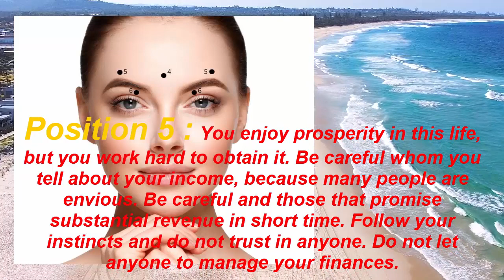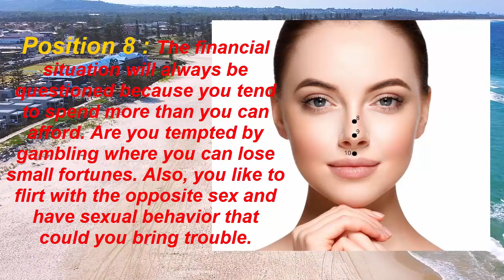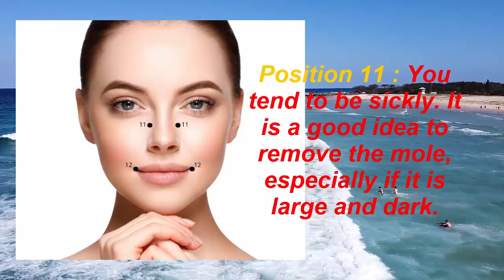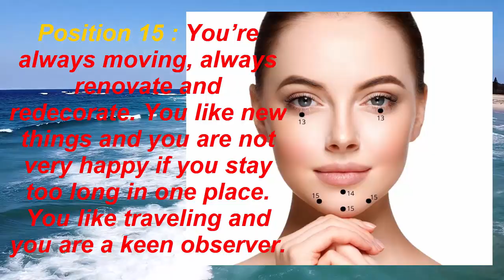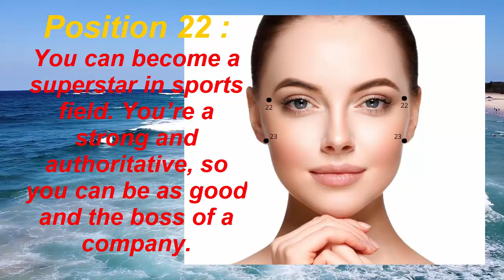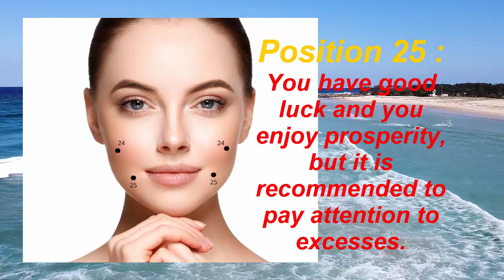Meaning Of The Moles On Your Face. | Facial Mole and Body Mole Reading By Chinese.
Positions 1 2 & 3 : During your children, you are rebellious, free spirit. You are creative and work very well if you have a free hand. You are better in the position of an entrepreneur than employee.
Position 4 : Are you an impulsive person with an explosive personality. You tend to be quarrelsome, but do not hold animosity. If you remove your mole, you will become a calmer person after that.
Position 5 : You enjoy prosperity in this life, but you work hard to obtain it. Be careful whom you tell about your income, because many people are envious. Be careful and those that promise substantial revenue in short time. Follow your instincts and do not trust in anyone. Do not let anyone to manage your finances.
Position 6 : You are a creative person with artistic inclinations. Following this way you can have fame and success. Listen to your heart and choose other ways than the conventional ones. Success comes only if you’re brave enough.
Position 7 : The extended family can bring you trouble and make you suffer. Clear up any disputes you have with your family members and move on if you want to have a clear mind.
Position 8 : The financial situation will always be questioned because you tend to spend more than you can afford. Are you tempted by gambling where you can lose small fortunes. Also, you like to flirt with the opposite sex and have sexual behavior that  could you bring trouble.
Position 9 : It is recommended to get rid of mole because it can bring a lot of problems to your sexuality.
Position 10 : You’re a lucky person. You like large families, so you have many children and grandchildren. The beloved ones will bring you both material and emotional satisfaction.
Position 11 : You tend to be sickly. It is a good idea to remove the mole, especially if it is large and dark.
Position 12 : Are you a balanced person. You will not be rich, but you will live a full life, a beautiful home with a loving family. Women with a mole are very lucky in this position.
Position 13 : The relationship with the children is not encouraging. Not much to do, but to learn the lesson of tolerance.
Position 14 : You are vulnerable to food and you can face many allergies. Or maybe you’re gourmand and that brings you trouble.
Position 15 : You’re always moving, always renovate and redecorate. You like new things and you are not very happy if you stay too long in one place. You like traveling and you are a keen observer.
Position 16 : It is recommended to be careful what you eat, but also to your love life . These are two major problems in your life. You tend to take more weight, which leads you to depression, but also to get involved in relationships with many people, which will stress at the maximum.
Position 17 : You are a sociable person and you are a good communicator. You tend to be stubborn, which you will not create a very good reputation. When others do not see you as you want, you can lower your self-esteem.
Position 18 : You’re always on the move and traveling. Be careful when crossing waters.
Position 19 : You’re lucky with money and good friends. It is not advisable to remove the mole, even if it makes you fall in love very quickly with opposite sex. Be cautious if you don’t want to have problems in love.
Position 20 : You are either very lucky or very unlucky. Your life characterised by extremes. You’re smart and talented, but you do not always use this advantages. You will remain in history as either a big heart, whether as a tyrant.
Position 21 : It is a good mole which means fame and recognition.
Position 22 : You can become a superstar in sports field. You’re a strong and authoritative, so you can be as good and the boss of a company.

Position 24 : You have fame and success from an early age. It is recommended to save some luck because will not during the whole life.
Position 25 : You have good luck and you enjoy prosperity, but it is recommended to pay attention to excesses.